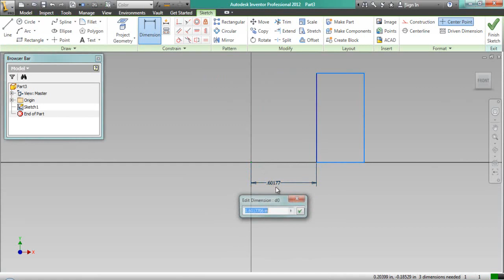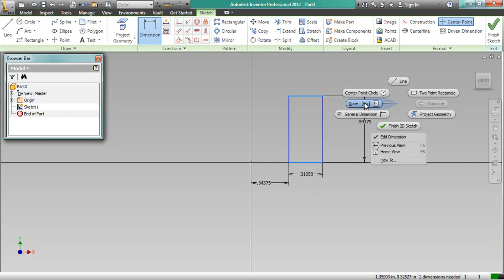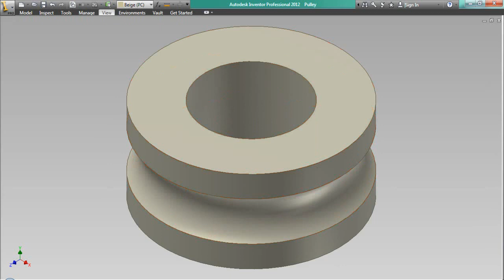Pulley with round groove (Video Tutorial) Autodesk Inventor 2012